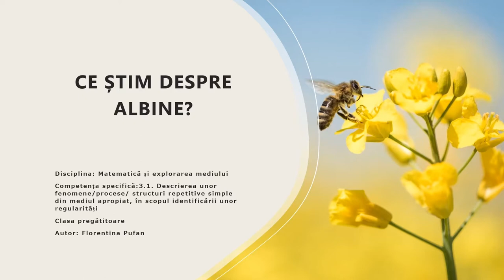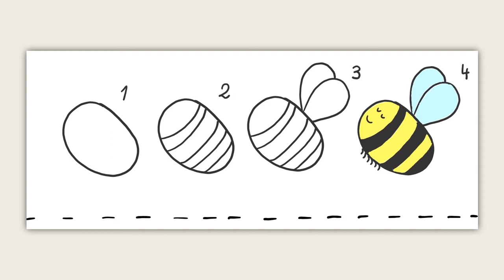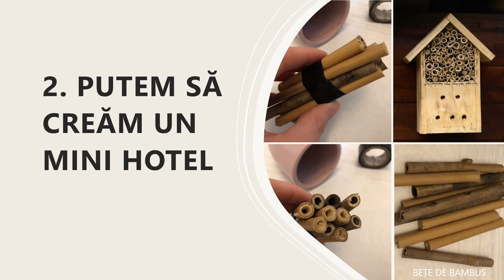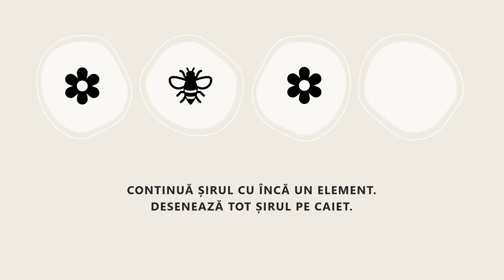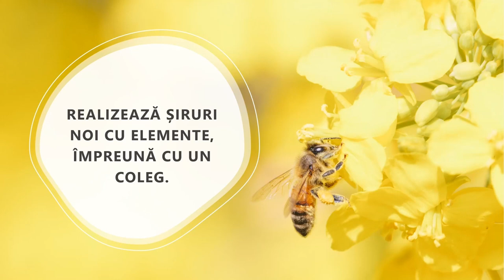Ce știm despre albine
Resursa este realizată în Microsoft PowerPoint și exportată într-un material video. Melodia de pe fundal a fost adăugată din aplicația Microsoft Video Editor.

Activitatea de învățare:
 observarea părților componente ale viețuitoarelor (plante, animale) pentru identificarea structurii lor comune;
 continuarea unor modele repetitive reprezentate prin desene.

Cu ajutorul acestei resurse, copiii, învață care sunt părțile componente ale unei albine și implicit ale unei insecte.

Primesc informații legat de modul în care putem să ajutăm albinele, prin activități simple. De asemenea, învață să deseneze o albină pas cu pas.

Autor: Florentina Pufan